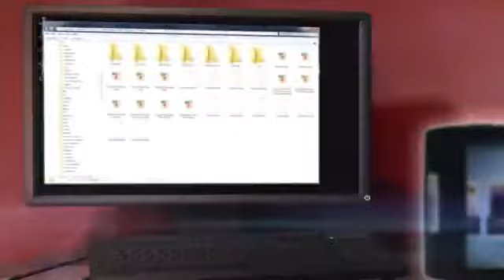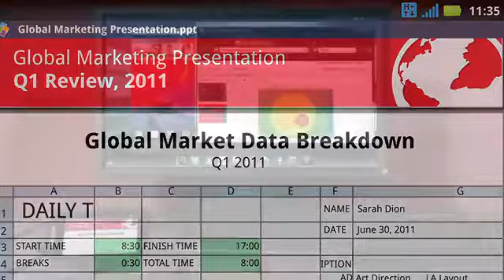Motorola RAZR Spyder